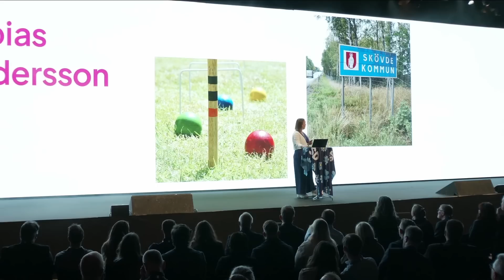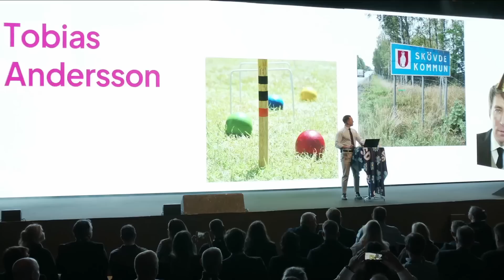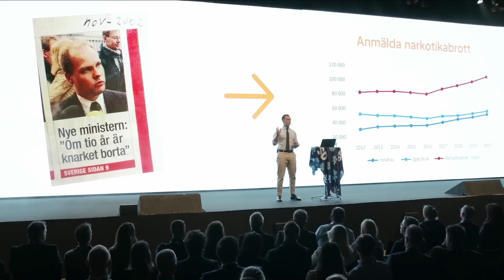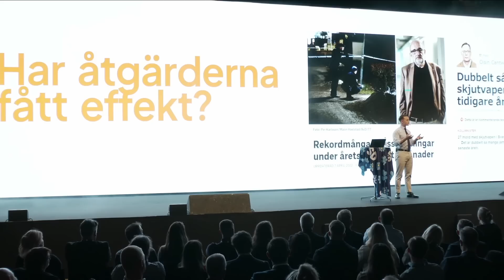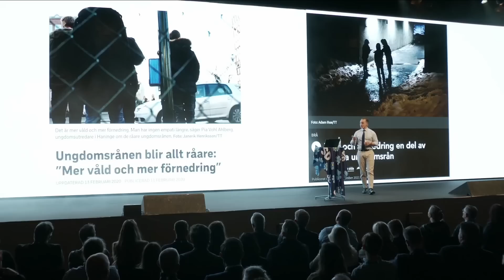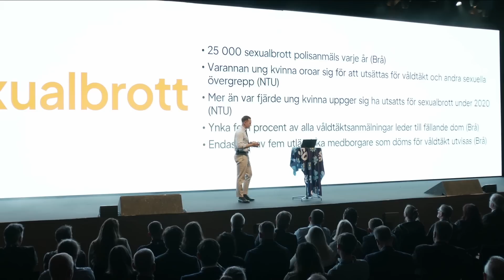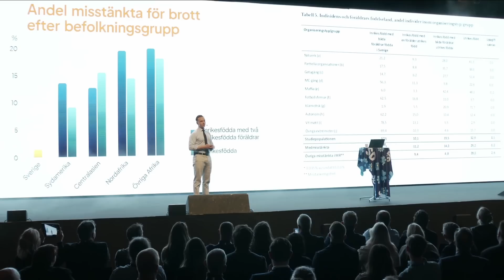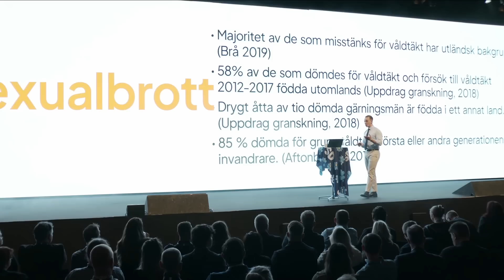Morgan Johansson har inget att vara stolt över - Tobias Andersson om gängen och korankravallerna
Tobias Anderssons häftiga tal från SD22 Sverigedemokraternas valkickoff. Talet rev ner skratt från publiken men innehöll även en hel del allvar. Vi kommer krossa kriminaliteten, knappast Morgan Johansson.